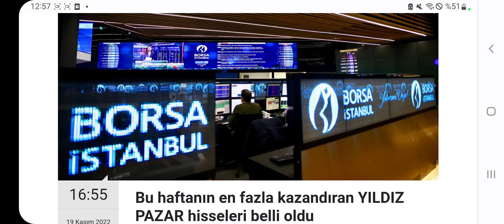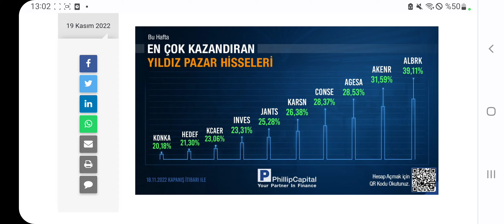Geçen Hafta En Fazla Kazandıran Yıldız Pazar Hisseleri! Bu Hisseleri Bilmeden Yeni Haftaya Başlama!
En fazla kazandıran borsa İstanbul yıldız pazar hisseleri yatırımlarda referans olabilir. İşte detaylar...
2 ŞİRKETİN HALKA ARZI SPK TARAFINDAN KABUL EDİLDİ!